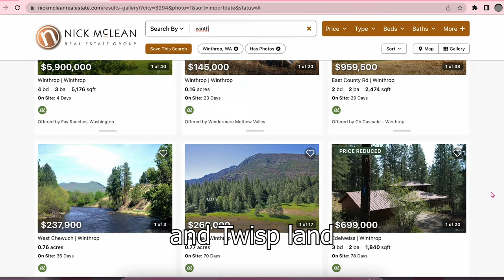What you should know before buying a home or land in the Methow Valley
Looking for a place to buy some real estate? The Methow Valley in Washington is a great place to start! With its stunning natural scenery, growing economy, and low cost of living, the Methow Valley is attracting more and more people each year. Watch this video to find out why the Methow Valley is such a great place to invest in real estate!

Browse all the great listings in the Methow and Winthrop areas...